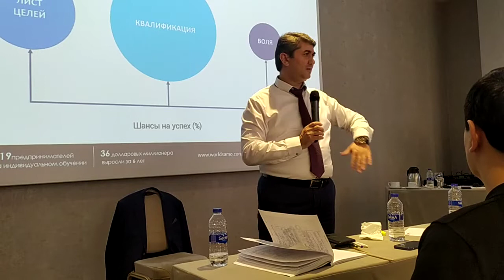ГОП 5 крутая мативация Саидмурод Давлатов